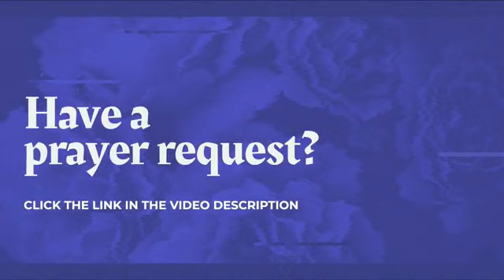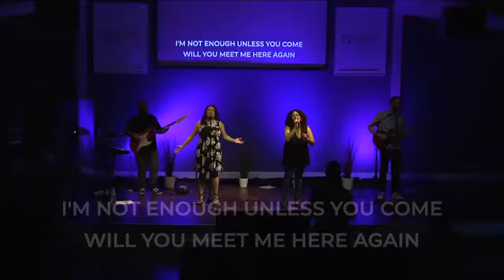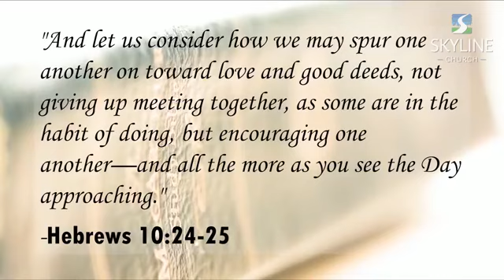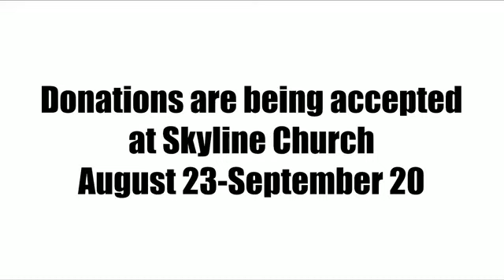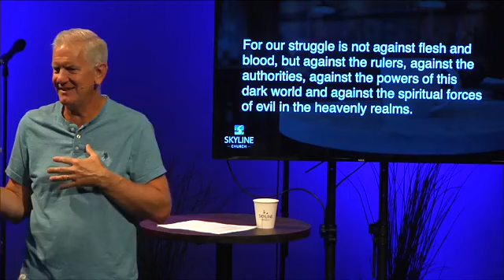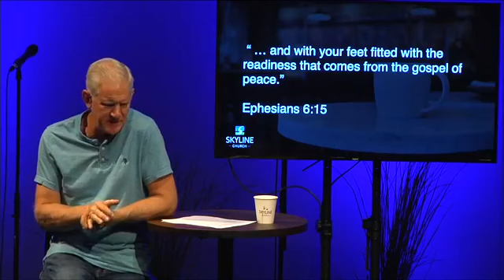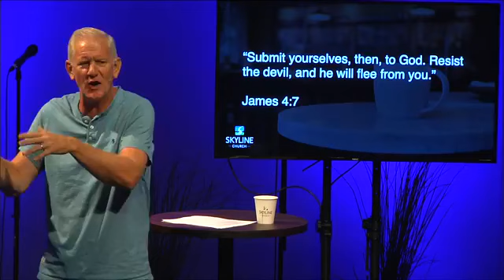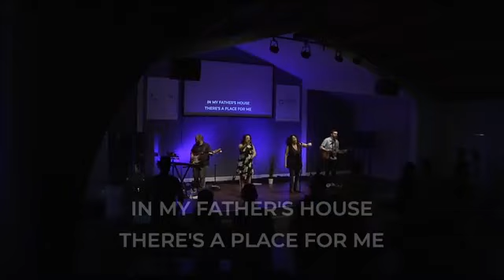What Does Fall 2020 Look Like? // Can We Talk? - Week 4 (8/23/2020)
Good morning Skyline Family! Welcome to the final week of our series: Can We Talk?
Click on the Sunday Morning Program below for everything you need to enjoy service from home: (Connection Card, Online Giving, Message Notes & more!)
Be sure to interact with us in the comments section!